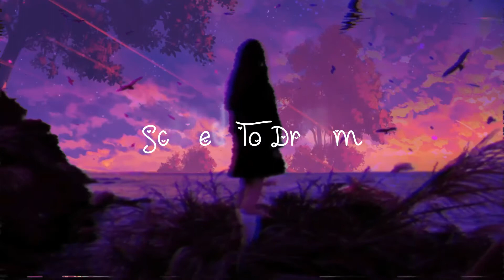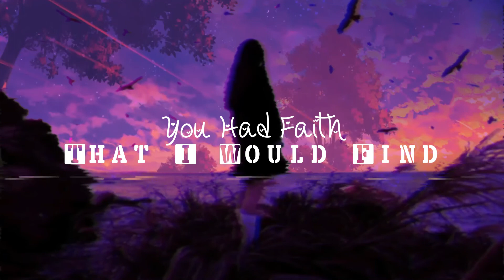Kosta Lois - Love Signs (Official Lyric Video) feat. Twixxy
Written by: Kosta Lois and Erik Isaacs
Produced by: Kosta Lois

"Love Signs" Lyrics

I didn’t grow up with love
So I never knew love

I used to wake up in the morning
Jump up never crawlin'
Now I pull the covers over me
I close my eyes see I adored you
The pictures flood and pour in
Maybe I was scared, scared to dream

Made me laugh when I cried
Said sorry when you were right
Would always kiss me goodnight
What the hell did I do
Did I push you away
Cause I was afraid

Guess I never saw it
Guess I never saw all
The love signs, love signs, love signs, yeah
Hundred million roses
Now I'm left here holdin'
All our time, our time, yeah
Hopin' somewhere down the line
Or in another life
Maybe you and I will find

He used to write me all these poems
Silly notes, our photos
Are tucked away just fadin' memories
I wish I could go back and tell him
Was insecure and broken
But second chances just a fantasy

Well that box where I’d hide
All my keepsakes inside
Had a note that hit me with such a surprise

To my sweet valentine
This time just wasn’t right
But I swear I will love you forever the rest of my life
My Life

Yes that’s what you call it
Ya that’s what you call a
Love sign, love sign, love sign yea
There's no more denying
I can’t really fight it this

This is where I cross the line
Into my other life
And leave that sad world behind

Cause you knew this heart of mine
That letter left behind
You had faith that I would find

Your love sign.